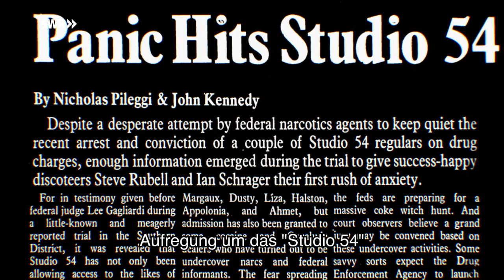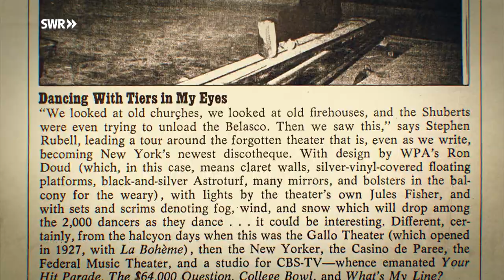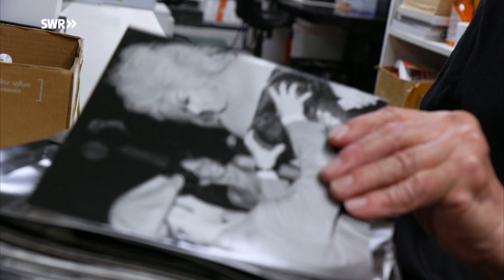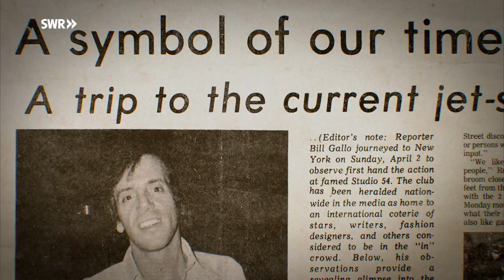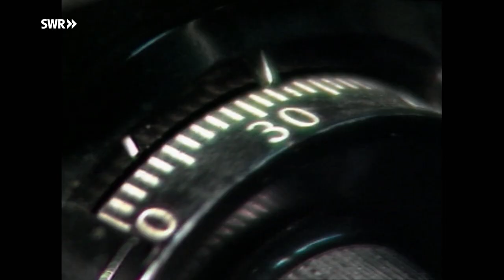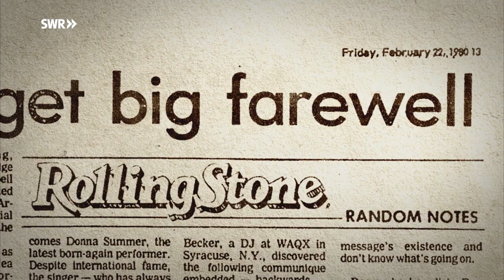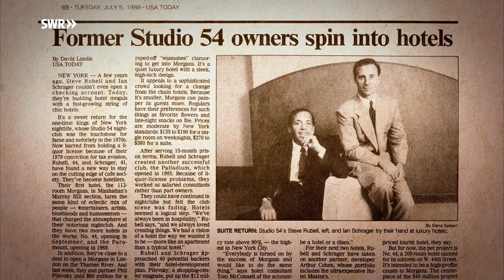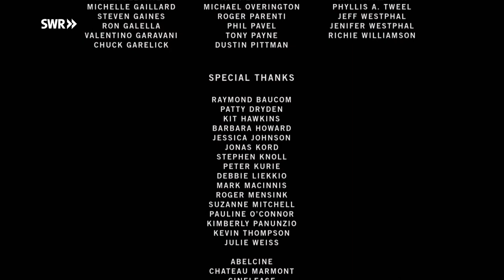Studio 54 - Die legendärste Disco aller Zeiten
New York City - Das Studio 54 war in den 1970er Jahren das zweite Zuhause der größten Stars von Hollywood, der Modewelt und von New Yorks avantgardistischer Kunstszene. Er wurde aber auch zu einer Institution, in der Moral, Toleranz, Gleichberechtigung, aber auch Freizügigkeit und Gesetzesbruch neu definiert wurden. Diese Dokumentation zeigt den Aufstieg und Fall der berühmtesten Disco der Welt.